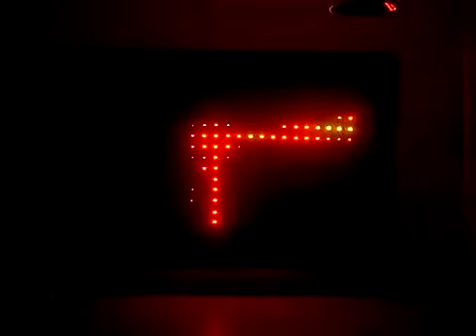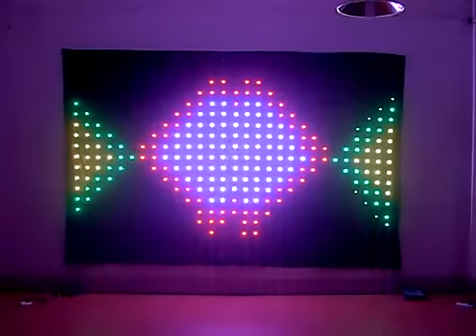LED video curtain,LED Vision Clothes/ LED Clothes